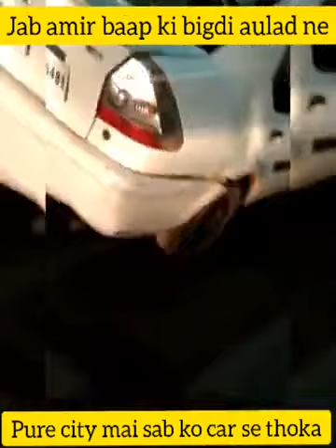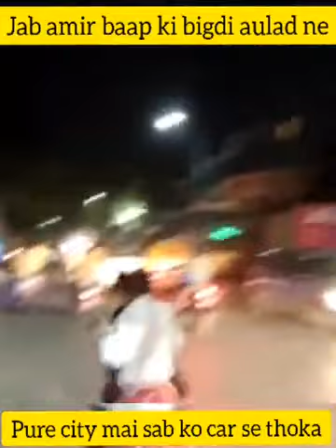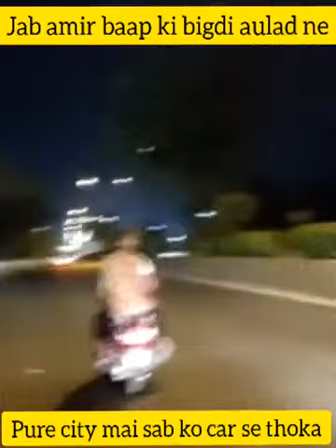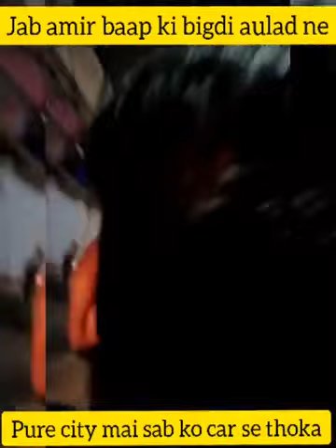MP car wale ne pure shaher me sbko thoka. 100+ log ne kiya peecha. | Ankit Singh Chauhan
rash driving in Madhya Pradesh. car thrashed many people and got chased my hundreds in people.